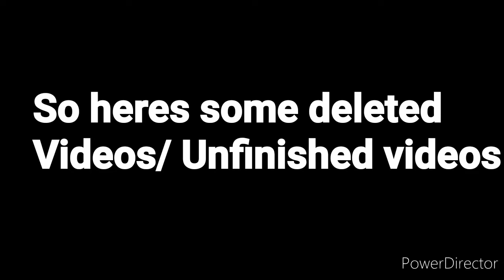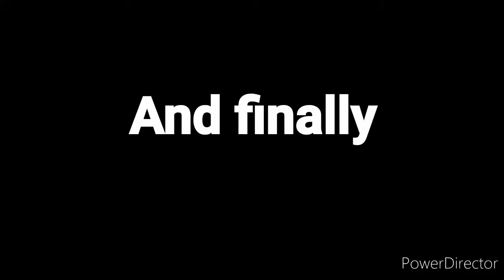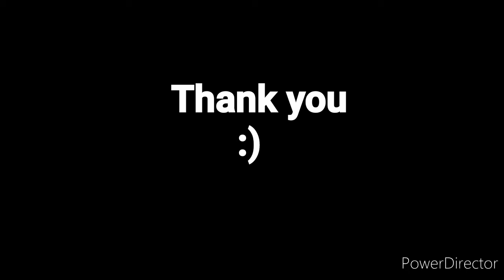Never before seen scrapped videos. [250 sub special]